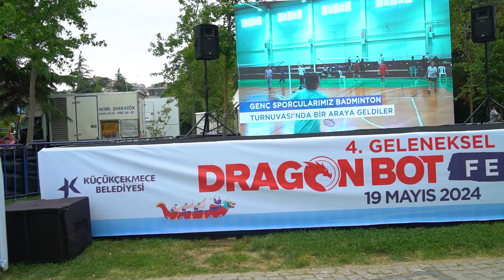Her branşıyla sporun kalbi Küçükçekmece'de atıyor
Gelenekselleşen Dragon Bot Festivalimizin dördüncüsünde gençlerimizle bir araya gelerek 19Mayıs'ı coşkuyla kutladık. Gençlerimizin gösterdiği mücadele ve azim hepimize ilham verdi. Festivalimize katılan ve gün boyu mücadele eden tüm sporcularımızı tebrik ederim.